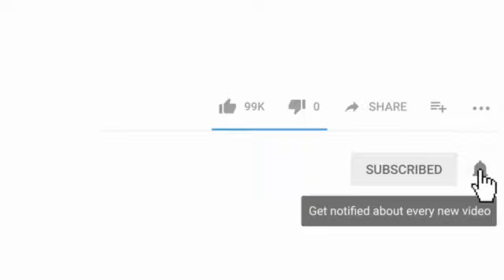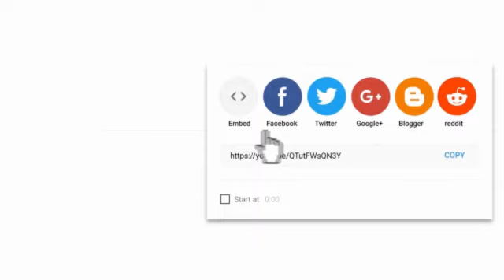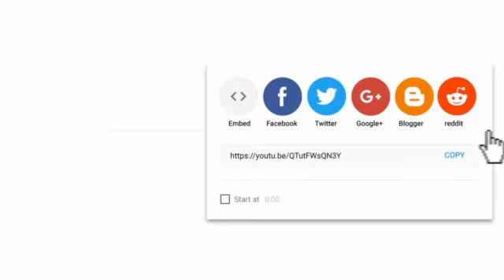Racine Mapou De Azor Dangere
haitian vodou today,haitian vodou video,haitian vodou youtube,youtube haitian vodou music,